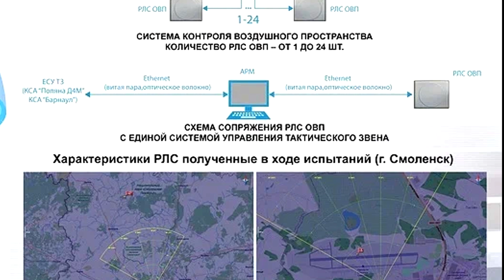ПВО системы СКВП тестируют в России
В Подмосковье проходят испытания системы контроля воздушного пространства СКВП. Разработчик комплексного ПВО «Центральное конструкторское бюро аппаратостроения» из Тулы, технических подробностей очень мало. Система состоит из 24 радиолокационных станций с фазированной антенной решеткой, весом по 110 кг, устанавливаемых на треногах, подвижных средствах или на зданиях. Технические возможности СКВП позволяют отслеживать одновременно до 20 воздушных целей, включая и малоразмерные дроны. При этом система определяет их тип, высоту полета и расстояние до них. Система СКВП может обнаружить цели со скоростью движения до 972 км/ч. и способна работать в связке с комплексами ПВО или РЭБ, тестовые образцы уже работали без выключения 18 тысяч часов. Управлять системой можно с ноутбука. РЛС системы СКВП позволяет засечь самолет типа Boeing на дистанции более 90 км, самолет типа Cessna на 30 км, БПЛА типа "Фурия" или Mugin на дальности до 15-18 км, дроны типа Mavic 2 на дальности до 4 км.